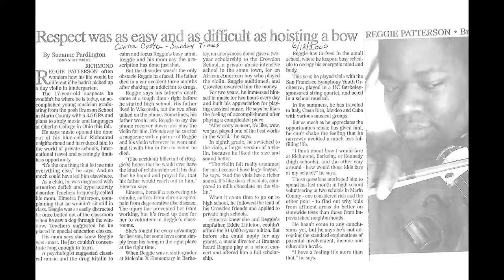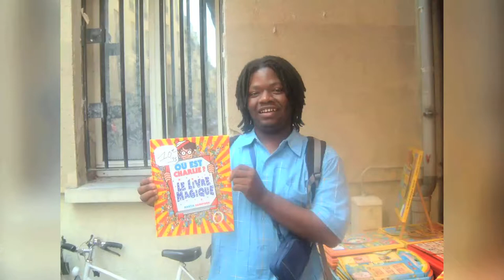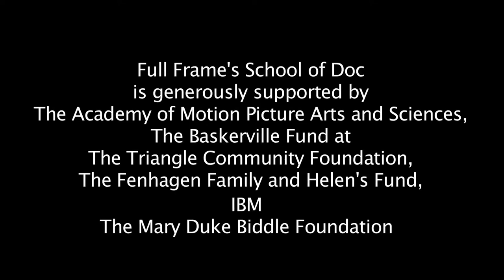"To Travel To Play: A Portrait of Reginald D. Patterson"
The School of Doc is open to any student currently enrolled in grades 9 – 12 within Durham Public Schools.

The School of Doc, launched in 2011, is a completely free program (including meals) serving Durham teens who participate in the five-week intensive summer course taught by professional filmmakers. The program is held in Full Frame’s theater and classroom space, where students work as a crew to produce a professional documentary film. Coursework includes all technical elements of the craft: camera, lights, sound, editing, and special effects, as well as pre- and post-production considerations such as rights and clearances, graphics and credits. Each School of Doc student spends time working in each of these areas.

Students build self-esteem as they work as a team, choose their own subject (often a local not-for-profit organization), and create a final film. Students also discover the link between documentary filmmaking skills and real-world job skills. Throughout the program, students visit local job sites where these tools are applied, such as ABC11, Trailblazer Studios, and the Durham Bulls television studio. At the end of the five weeks, the students present their final film to more than 100 excited audience members in the Full Frame Theater. The event is free and open to the public.

The following April, students attend the festival free of charge, visit with professional filmmakers, and present their work to the public as part of the festival’s free programming. Their filmmaker instructors supervise the students throughout the four-day event.